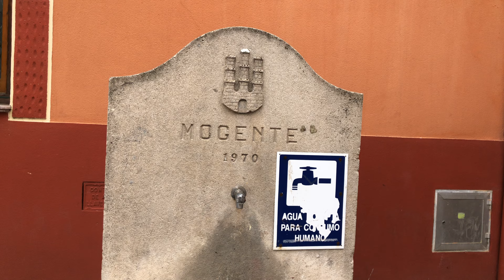Fuente de Mogente